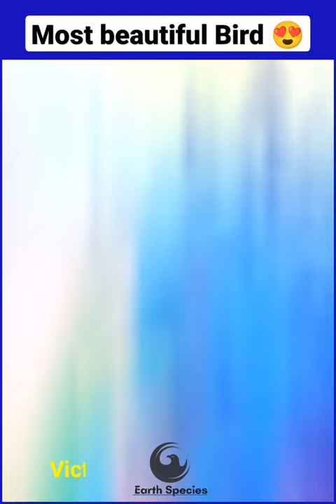ये पक्षी कितना प्यारा है 😍 - Most beautiful Bird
Title :- ये पक्षी कितना प्यारा है 😍 - Most beautiful Bird

Top 10 Most beautiful birds on earth
Most beautiful bird on earth
Most beautiful bird in the world
beautiful birds
most colorful birds
animals
beautiful creatures
most wonderful species
flamingo
kingfisher
manakin
sun bird
sunbird
harlequin ducks
fruit dove
bee eaters
top 10 most beautiful pigeons
pink necked pigeon
victorian crowned pigeon
quetzal
wonderful species
wonderful
mother earth
grey crowned crane
birds species
natural habitat
 amazing
nature
beauty of nature on earth
planet
most beautiful
4 ever green
top 10
birds
beautiful birds in the forest
beautiful birds in the world in Hindi
Beautiful birds in the world
beautiful birds
दुनिया के 10 सबसे सुन्दर पक्षी
birds beautiful pictures in the jungle
most beautiful birds in the world
most beautiful birds on earth
world's most beautiful birds
flamingo
beautiful birds
scarlet macaw
hyacinth macaw
nicobar pigeon
keel-billed toucan
golden pheasant
indian peafowl
wilson's bird-of-paradise
himalayan monal
wonderful species
green-headed tanager
exotic birds
birds species